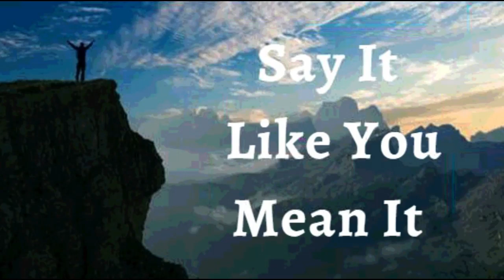28th November 2022 Say It like You Mean It (Audio in Tamil)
28 நவம்பர் 2022

நம்பிக்கை அறிவிப்புகள்

கடவுள் என் வாழ்க்கையில் இயற்கைக்கு அப்பாற்பட்ட விஷயங்களைச் செய்கிறார் என்று நான் உறுதியளிக்கிறேன். நான் தைரியமான பிரார்த்தனைகளைச் செய்கிறேன், பெரியதை எதிர்பார்க்கிறேன், பெரிதாக நம்புகிறேன். என் இதயத்தில் ஆழமாக மறைந்திருக்கும் கனவுகளை கடவுள் நிறைவேற்றுகிறார். சில வாக்குறுதிகள் நடக்கவில்லை என்றால், நான் விரக்தியடைந்து விட்டுக்கொடுக்க மாட்டேன். கடவுள் எப்பொழுதும் தன்னை வலிமையாகக் காட்டுகிறார் என்பதை அறிந்து நான் தைரியமாக ஜெபிக்கிறேன். நான் நம்பிக்கையுடன் அருள் சிம்மாசனத்தை அணுகுகிறேன். கடவுளால் முடியாதது எதுவுமில்லை, எல்லாமே எனக்கு சாத்தியம், ஏனென்றால் நான் கர்த்தராகிய இயேசுவை விசுவாசிக்கிறேன். இது எனது பிரகடனம்.

கடவுளின் குழந்தையாக, நான் தெய்வீக வாழ்க்கையை உலகுக்கு வழங்குகிறேன். நான் கைகளை வைக்கும் எல்லாவற்றிலும் நித்திய ஜீவன் பாய்கிறது, முடிவில்லா செழிப்பை ஏற்படுத்துகிறது, ஏனென்றால் என்னில் வேலை செய்யும் வாழ்க்கை சட்டம் அதை செய்கிறது. நான் ஆரோக்கியம், சுறுசுறுப்பு மற்றும் ஏராளமான ஆசீர்வாதங்களால் நிறைந்துள்ளேன் ஆமென்

 இயேசுவின் நாமத்தில் நான் சொல்வதைக் வைத்திருக்கிறேன் (யோவான் 14:13)

நான் வலிமையானவன் (எபே. 6:10)
நான் ஆரோக்கியமாக இருக்கிறேன் (1 பேதுரு 2:24)
நான் ஆசீர்வதிக்கப்பட்டவன் (எபே 1:3)
நான் சக்தி வாய்ந்தவன் (ஏசாயா 40:29)
நான் அபிஷேகம் செய்யப்பட்டவன் (1யோவான் 2:20)
நான் சுதந்திரமாக இருக்கிறேன் (யோவான் 8:36)
நான் கடவுளுக்குப் பிரியமானவன் (மாற்கு 1:11)
நான் எதைப் பார்க்க விரும்புகிறேனோ அதை நான் பேசுகிறேன் (2கொரி 4:18)
நான் ஒரு விலைமதிப்பற்ற விதை (லூக் 8:15)
நான் என் கடவுளின் இல்லத்திலும் அவரின் ஆலய முற்றங்களிலும் நடப்பட்டதால் செழிப்புற்று விளங்குகிறேன் (சங் 92:13)

நான் சாறு நிறைந்து இறைவனில் பச்சையாக இருக்கிறேன் (சங் 92:14)
முதுமையிலும் நான் புத்துணர்ச்சியுடனும் மலர்ச்சியுடனும் இருப்பேன் (சங் 92:14)
இயேசுவின் நாமத்தில் எனக்கு எப்பொழுதும் காரியங்கள் செயல்படுகின்றன (ரோமர் 8:28)